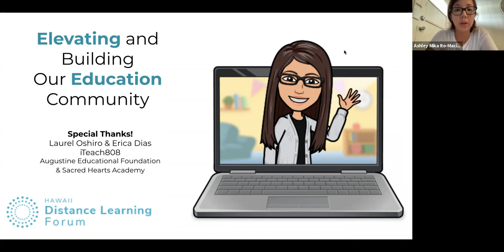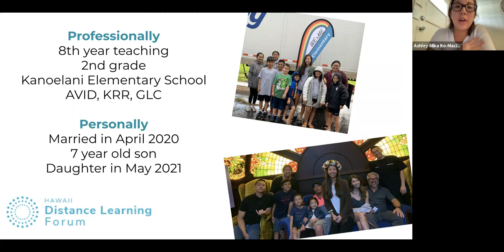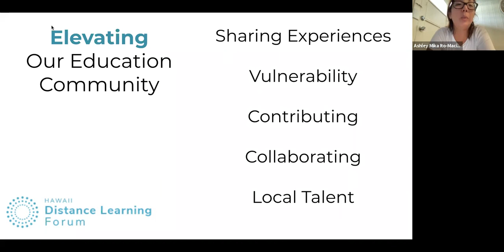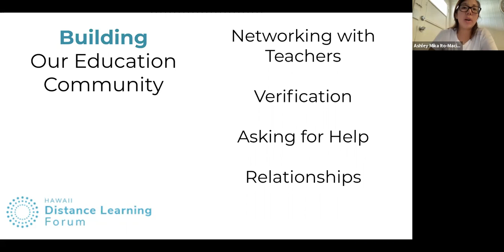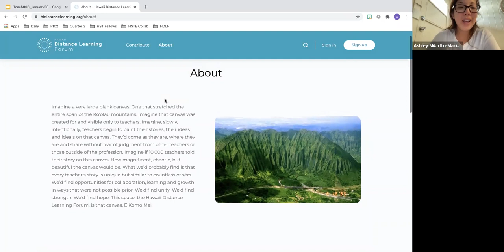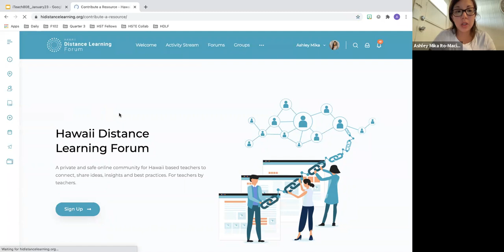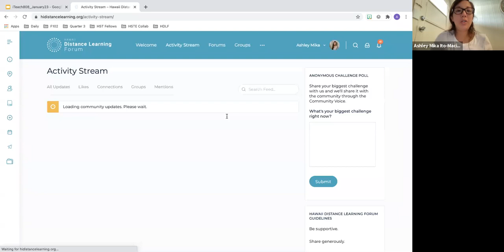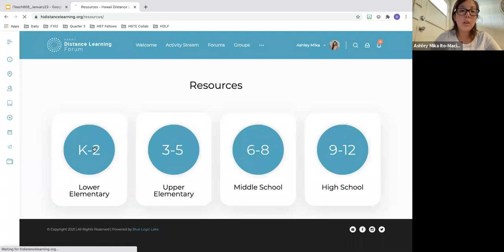Hawaii Distance Learning Forum by Ashley Ito | iTeach808 Conference